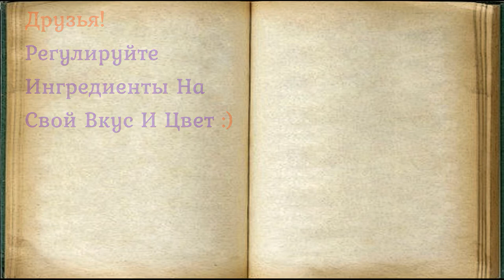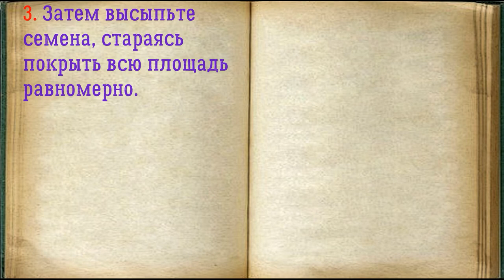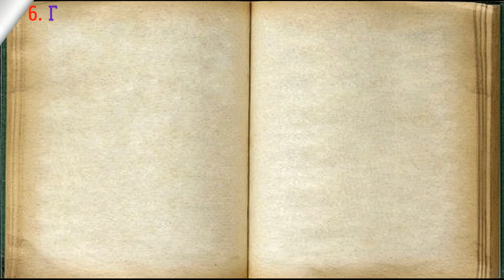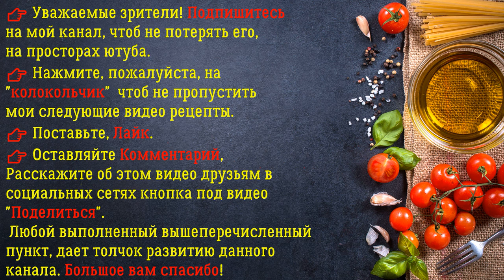👉 Микрозелень В Домашних Условиях Без Земли / 👉 Книга Рецептов / Bon Appetit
✅ Микрозелень В Домашних Условиях Без Земли 👇

Ингредиенты:
*Семена микрозелени  — 2 Столовые ложки

Делюсь простым способом, как прорастить микрозелень на подоконнике без земли. Вы можете использовать любые семена: кресс салат, горчицу, редис или горох. Когда будете проращивать семена, обязательно проверяйте, чтобы им хватало воды, и чтобы с окна не дуло (в зимнее время).

👉 Пошаговое приготовление 👇

1. Подготовьте семена для микрозелени.

2. Разорвите ватные диски пополам, выложите в миску с бортиками или пищевой контейнер. Обильно смочите их водой.

3. Затем высыпьте семена, стараясь покрыть всю площадь равномерно.

4. Сверху сбрызните водой из пульверизатора. Накройте пленкой и поставьте на подоконник. Оставьте так на 2, 3 дня.

5. Затем каждый день сбрызгивайте ростки, чтобы они не засохли.

6. Готова зелень будет примерно на 8, 10 день.

7. Микрозелень без земли готова! Затем микрозелень промойте, уберите в холодильник на хранение. Потом ее можно добавлять в салаты, смузи или супы. Получается вкусно и полезно!